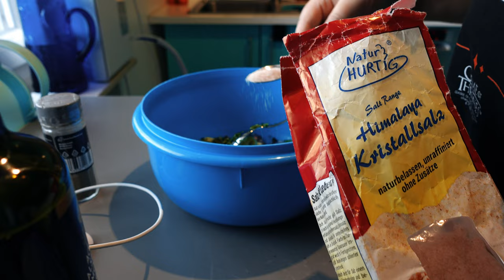Birthday Week - Es wird gefeiert 🎂 Weekly Vlog #16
Jennys Bday Woche ist am laufen. Es gibt viel vorzubereiten und zu planen. Harrison darf wieder zu den Boys and Girls in die Hundeschule.
jenny schmettert uns ein paar Rezepte um die Ohren und Futterluken - yummy - .
Wenn euch das Video gefällt, dann lasst gerne ein Abo und Like da ❤️